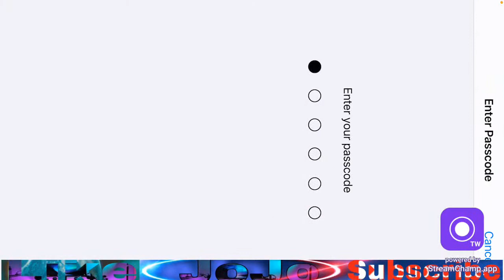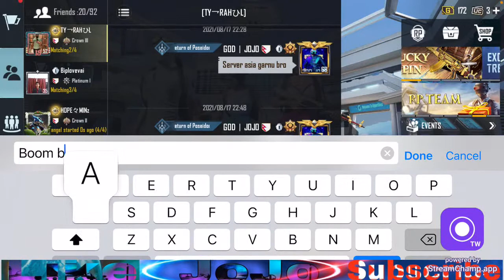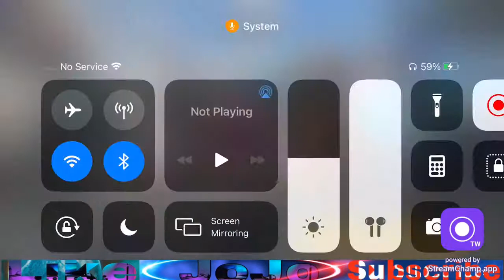Let’s play PUBG MOBILE - (TY | JOJO) (Team Yeti) JOJO Gaming.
Welcome you all to my live stream hope you will support me to reach 1000 subscriber soon thanks for your love 💙 and support and love you all.